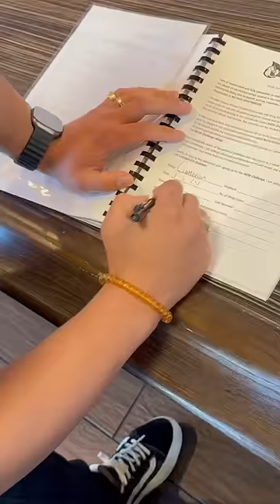Wicked Chicken 911 Challenge